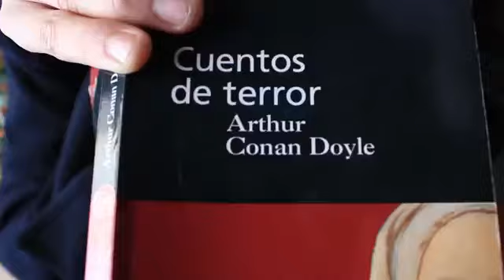LAS CENIZAS DE MI ABUELA-CLIP OFICIAL- LOS KAMOMOS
AMIGAS Y AMIGOS AQUÍ LES COMPARTO UNA HERMOSA LOCURA QUE FILMAMOS CON MIS HIJOS CON LOS CUALES FORMAMOS ESTA BANDA DE ROCK CICLOTIMICO LLAMADA "LOS KAMOMOS" participan amigos y mi vieja, una genia total! realizado en Febrero del año 2017 , Pura creatividad, cero presupuesto, una sola camarita, la mayoría de las tomas fueron filmadas en el cementerio de la ciudad de Azul.

Pablo Vilela: Guitarra y voz
Samuel Vilela: Guitarra
Lucas Vilela: Bateria y coros
Mateo Vilela: Bajo y coros